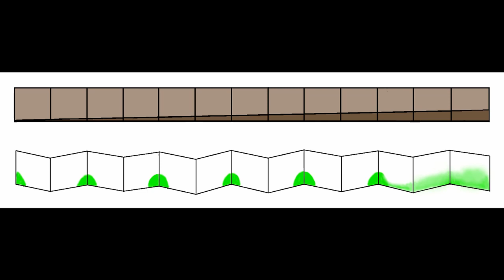The Shroud of Turin - Robert Rucker & Russ Brealt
In honour of the Feast of the Holy Face of Jesus, we present to you this discussion between Charbel Raish, Robert Rucker and Russ Breault on the topic of the Shroud of Turin.